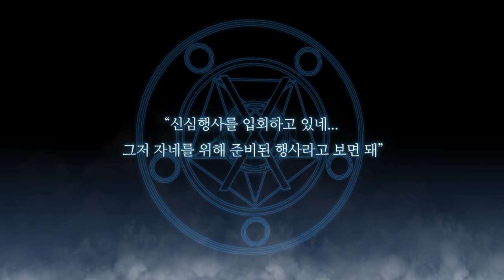오컬트 추리 미연시, 노베나 디아볼로스 20% 할인!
5명의 여인 중, 단 한명만이 진짜 인간이다!
추리를 통해 진짜 인간을 밝혀내고, 함께 탈출해보세요.
스토브 인디 런칭 기념으로, 지금 노베나 디아볼로스를 20% 할인 판매 중입니다.